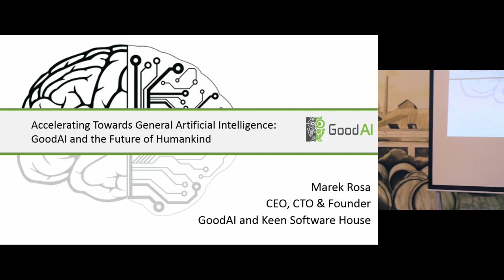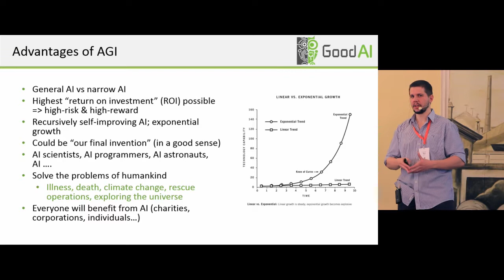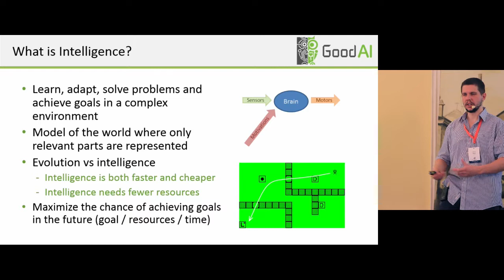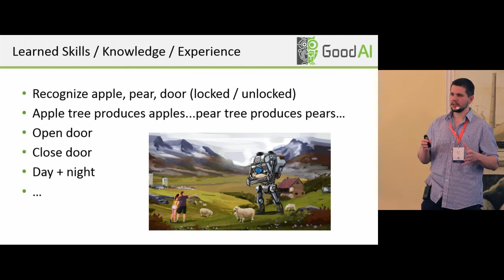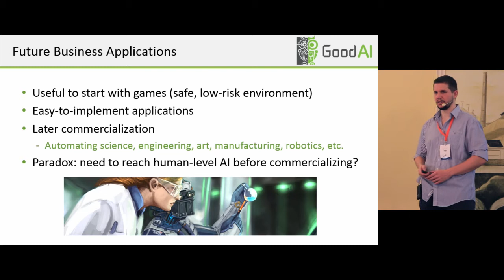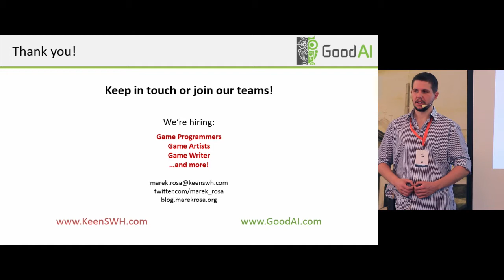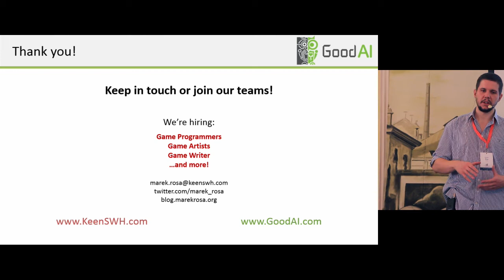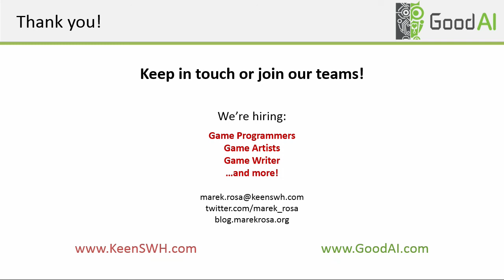Marek Rosa - Inventing General Artificial Intelligence (Machine Learning Prague 2016)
Inventing General Artificial Intelligence: A Vision and Methodology